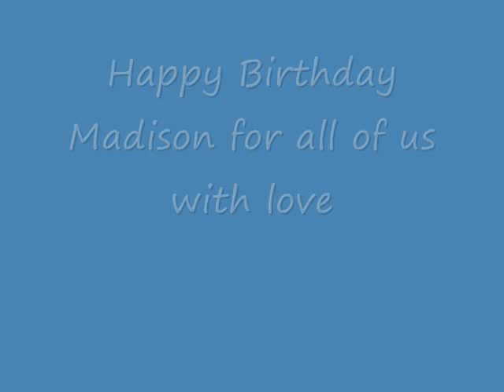Happy Birthday Madison 2011